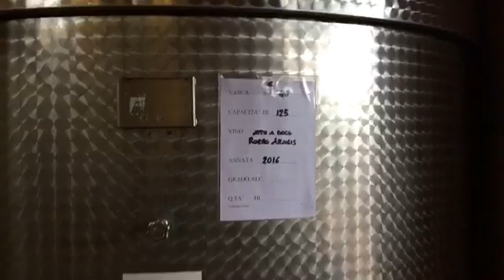Il mio filmato 3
Harvest  2016   grapes    Arneis   Massucco